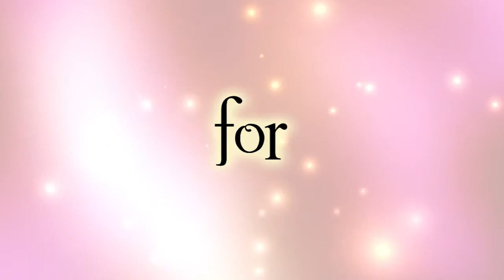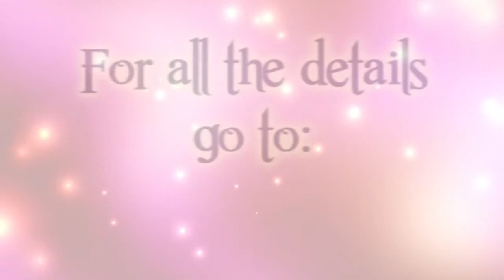Love, Art and Glitteracy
You are invited to Open Studio 2012
When:
Saturday October 13 and Sunday October 14
11 a.m. to 6 p.m.

I invite you to join me for a Magical Adventure into an extraordinary world, a jewel-encrusted world of mythical, otherworldly creatures. Mermaids that float upon glistening seas, Divine Goddesses with butterfly wings, ethereal angel women all beckoning to you to share their wonder and delight!!! Recharge your JOY battery with beautiful art,  a guided meditation, a ceremony through the Door of Possibilities and special, sparkling surprises!